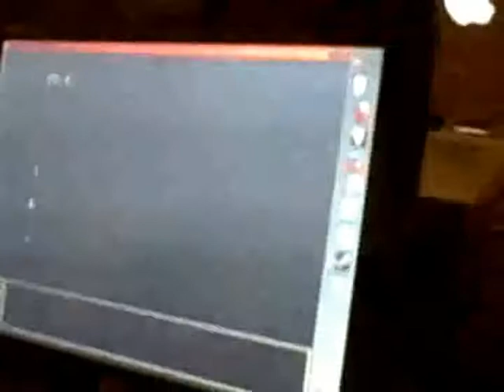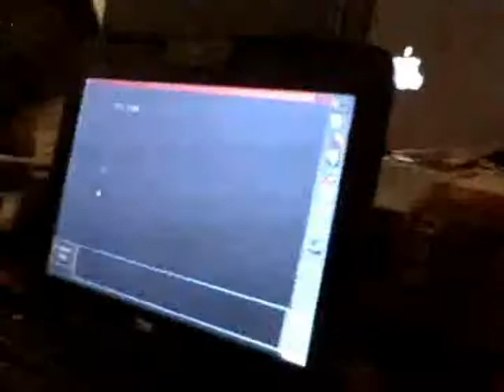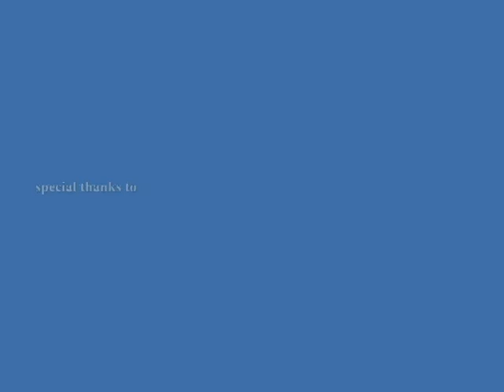MZXCon West 2012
This was MZXCon West 2012. Original audio has been replaced with music I originally wrote.